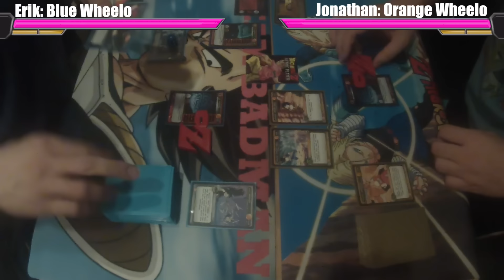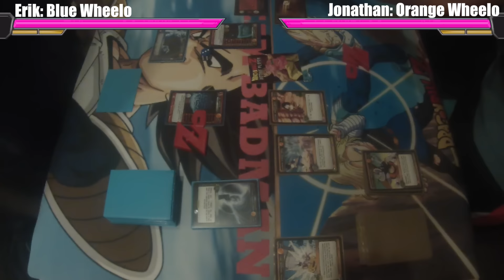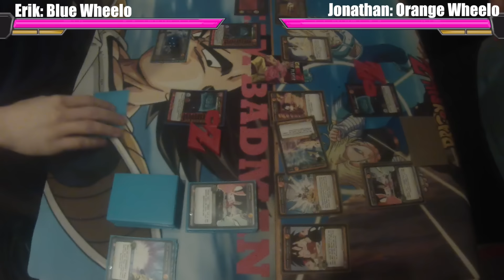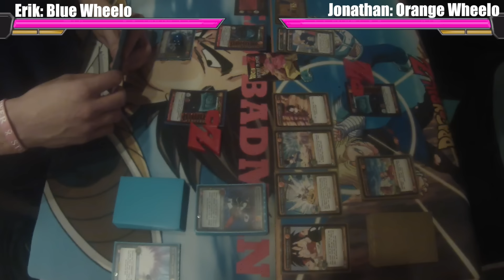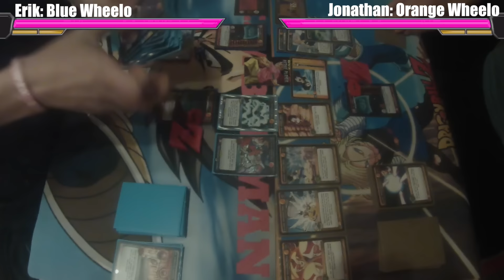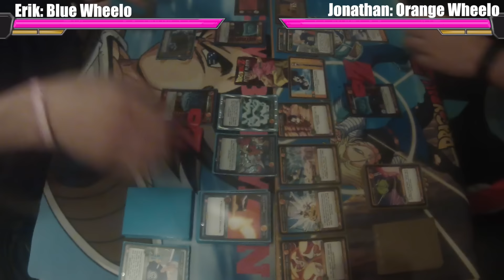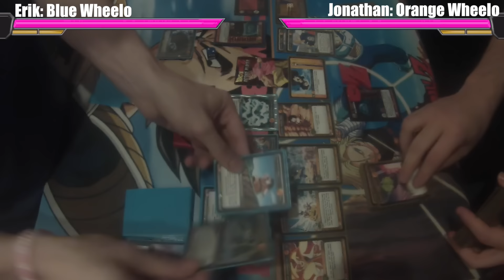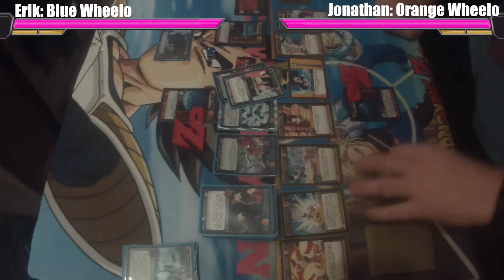Blue Protective Wheelo vs Orange Adaptive Wheelo (BEST ENDING EVER?!) - 12-12-2015 - Team Badman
Team Badman is back with another night of testing! This time, we're running through the millstone as Erik's Blue Wheelo takes on Jonathan's Orange Wheelo, culminating in arguably the single greatest finish thus far in the history of Team Badman! Will Blue's defensive nature and deck stacking keep it alive, or will Orange's high-aggression energy punish the opposition?

Intro and outro music, "Breaking the Limits", written by Erik Benson.